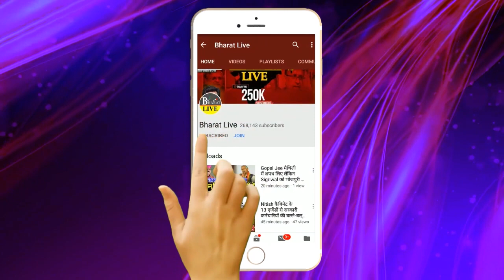भारी बवाल : Rabri-Misa आवास में CBI रेड पर Manjhi के बयान ने ला दिया नया मोड़ ..